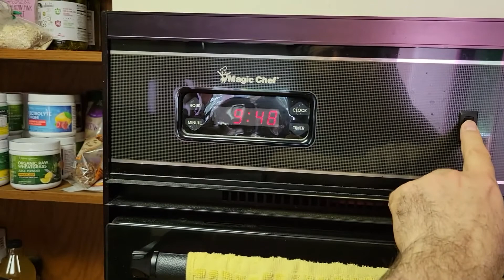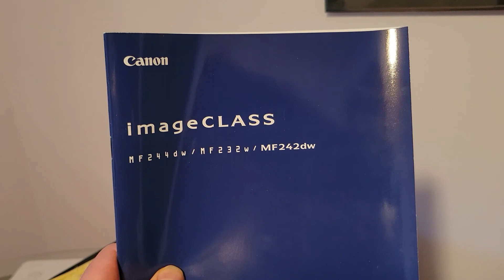О жизни: лето кончается, покупаю овощи с ферм, гуляю по городку, смотрю с моста на ручей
Важное замечание: Ни одно из опубликованных мною мнений не является какого-либо рода советом. Мои мнения не являются ни медицинскими, ни психологическими, ни духовными советами. Воспринимайте мои ролики исключительно как развлечение. За советом обращайтесь к соответствующим лицензированным специалистам.